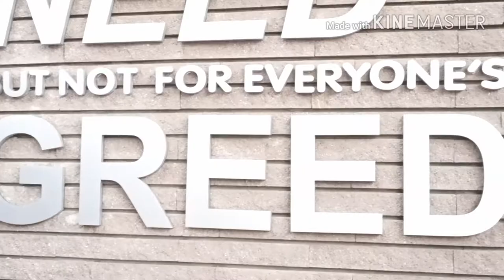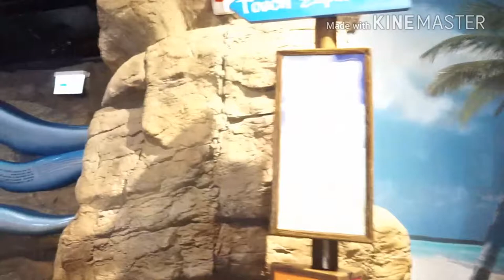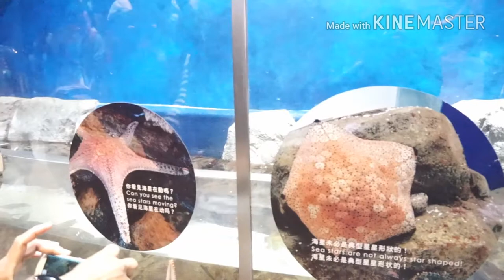Amazing Grand Aquarium / Ocean Park HK 2018